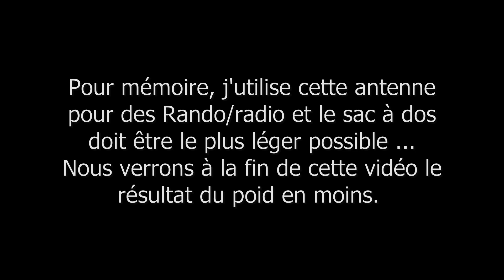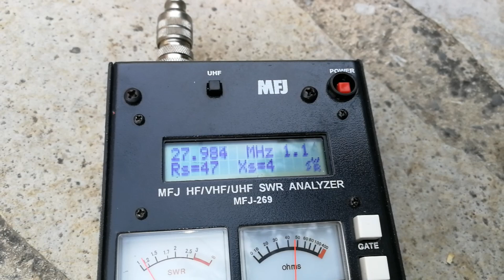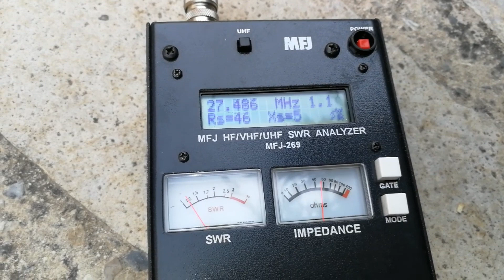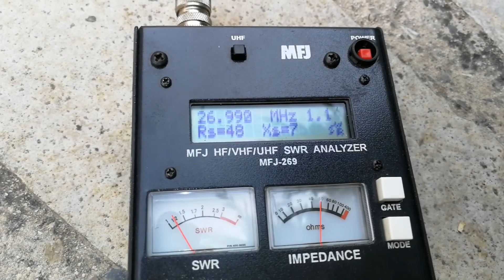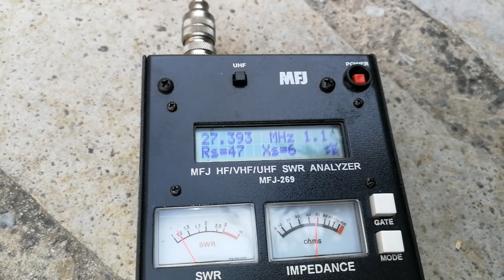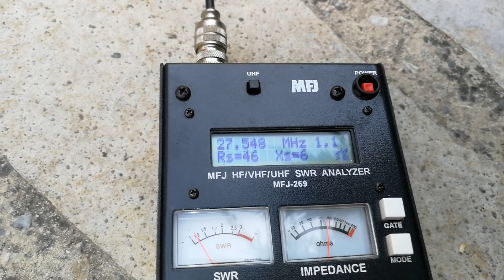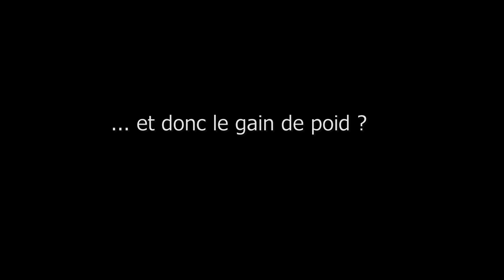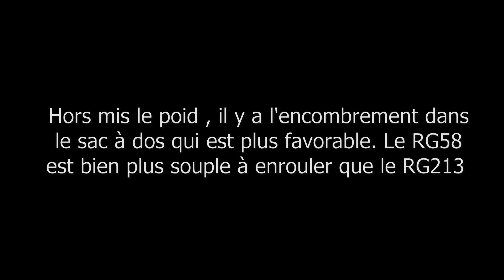Fabrication Thunderbolt SSD58 version light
Voici la fabrication de la Thunderbolt SSD-58 en version plus légère et plus facile à ranger dans un sac à dos. Je n'ai pas repris tous les détails de fabrication.

5 modifications ont été apportés :
- Le fil de 2,5mm² est remplacé par du 0,8mm² souple multi-brins.
- La capacité en RG213 est en RG58.
- Les PL mâle et femelle sont supprimées et remplacées par des soudures.
- Le stub en RG213 est en RG58.
- La bobine a 18 tours au lieu de 16.
Petite précision sur le poid : c'est en fait 150gr de moins que la première version car j'avais déjà changer le fil supérieur sur cette première antenne, je l'avais remplacé par du 0,8mm² multi-brins et donc je l'avais déjà allégé !
Le véritable poid d'origine est de 561gr, celui de cette nouvelle version est de 407gr soit 154gr de moins !!!